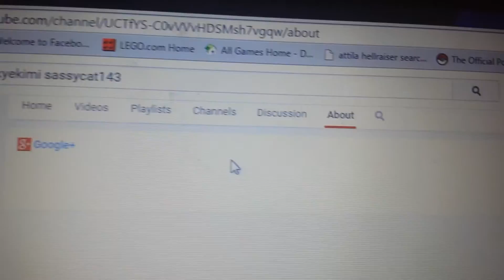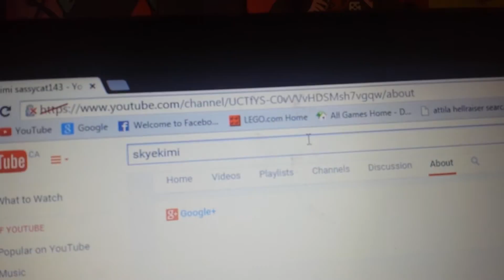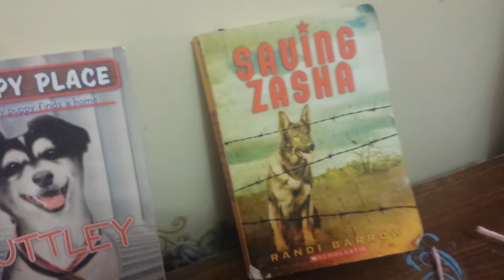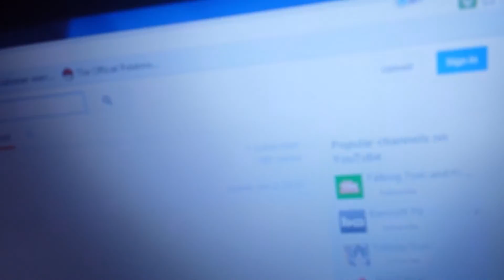I have 101 Views on kinztube 🐶🐕🐩🐺😁